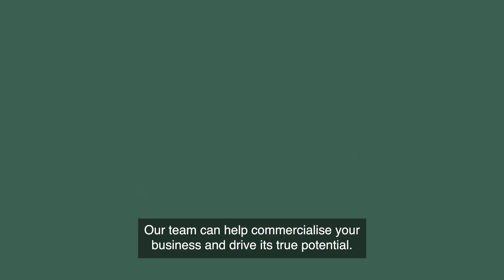No Ordinary Hospitality Management - About us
Find out more about No Ordinary Hospitality Management. We operate across two divisions.  Retail & Leisure and Hospitality. We understand that every business is different and we are not a one size fits all solution. Working with all types of property, from 5* hotels to heritage sites and partners like Go Ape, we have a diverse range of experience and contacts across each industry.